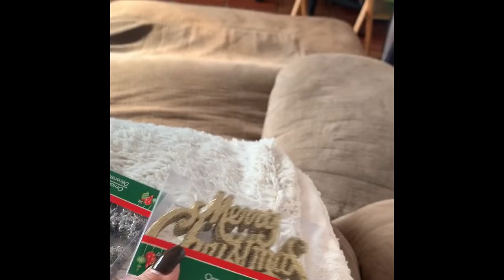Vlogmas Day 3/ Dollar Tree Ornaments